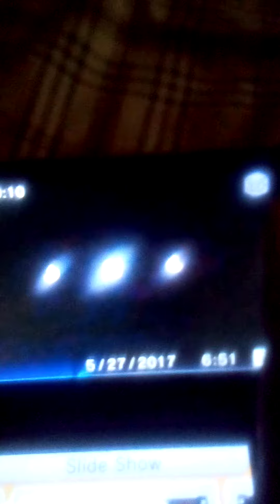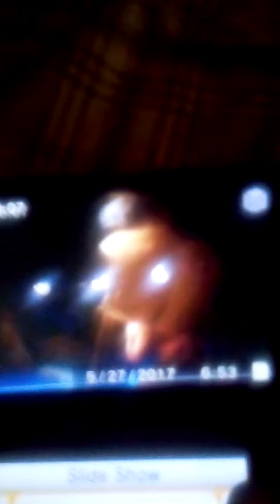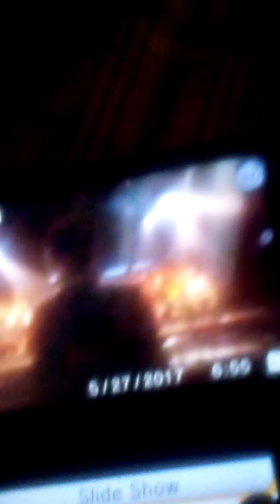every goldfish season 3 the banana splits movie 2019 trailer but with form your the next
see decide